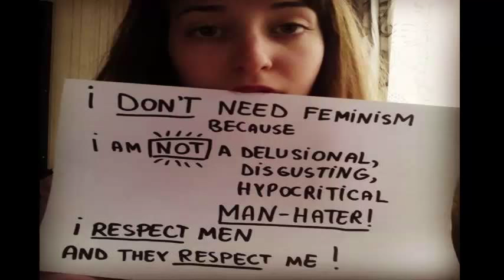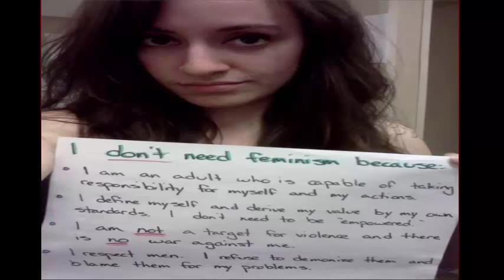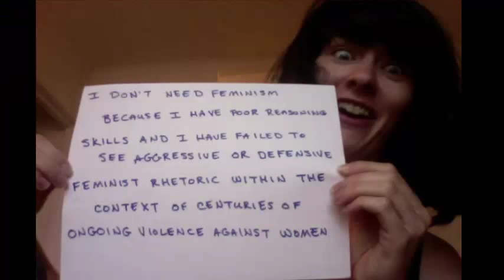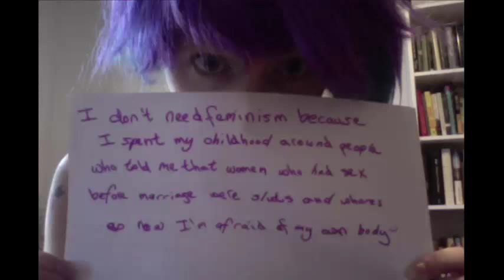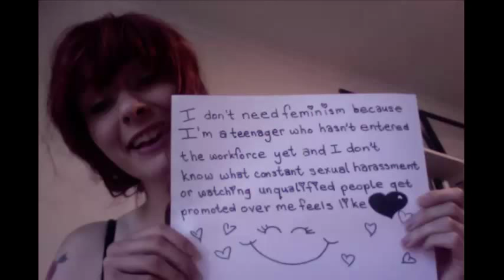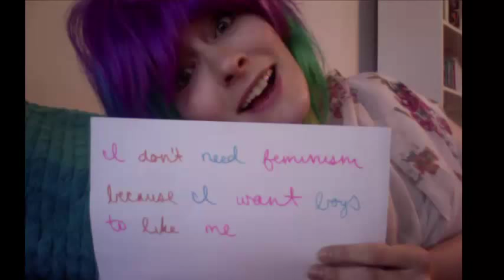I don't Need Feminism because (Insert Reason Here)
Better late then never right? so Rebecca Brink made a series of Images mocking Women Against Feminism